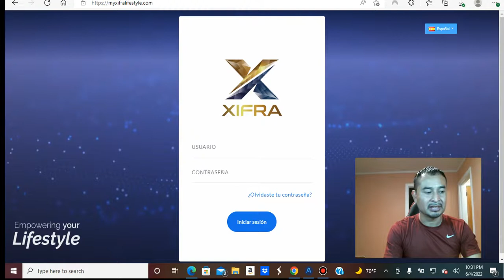XIFRA SUSPENDE RETIROS Y PASIVOS - Ya No Paga ? Estafa - Perdon Jonathan Cifuentes - Jhonny Cash.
GROW
Nueva Inversion de Bajo Riesgo.

Unete a mi grupo informativo.

GANA HASTA 50% MENSUAL.
NUEVO BOT DE FOREX 100% AUTOMATICO.

Registrate aqui.

Capital retirable.
Retiros diarios.

Gana hasta 2.50% diario.

Unete al grupo informativo en WHATSAPP.

LZTRADEFUND bot de FOREX 100% AUTOMATICO

Recuerda siempre invertir bajo tu resposabilidad.

Invierte solo dinero dispuesto a poner en riesgo.

Contactame directamente.

Mensajeria personal en Facebook.

Diversifica con METAINDEX

Gana 1.30% lunes a viernes.

3 meses pagando sin problemas.

Unete al grupo informativo

Redes Oficiales de Invierte Sin Miedo - Victor Villalba

Grupos informativos.

Inversiones de bajo RIESGO.

Unete al grupo en WHATSAPP para conocer los mejores y más recientes proyectos para ganar dinero.

Inversiones de alto riesgo.

Plataformas de alto riesgo.

Aqui te compartimos toda la información de las plataformas mas recientes. Zooms etc.

Unete para conocer las mejores y más recientes